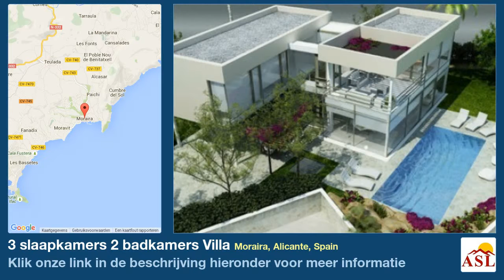3 slaapkamers 2 badkamers Villa te Koop in Moraira, Alicante, Spain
moderne